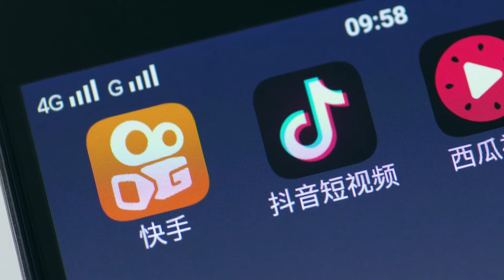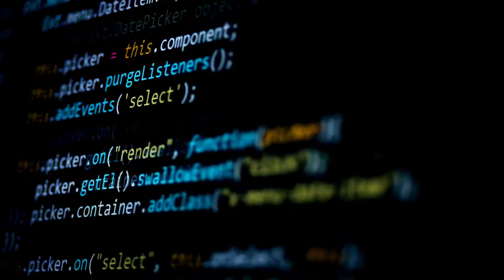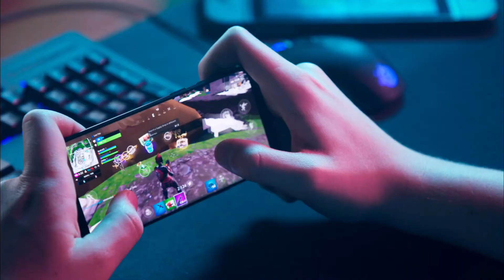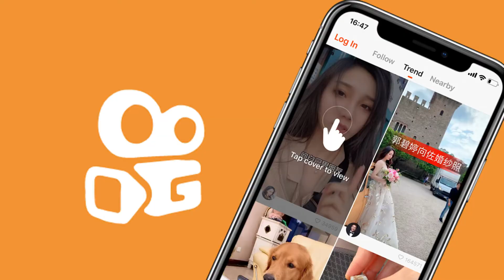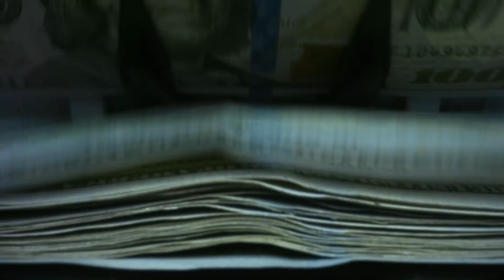Kuaishou: The Leading Short Video Sharing Platform In China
Kuaishou: The Leading Short Form Video Sharing Platform In China. For a long time, TikTok has been the leader in online short-form video sharing platform. It has been downloaded over 2.6 billion times more than Youtube, Instagram and Facebook, however, another platform is rising from China which has the potential to be the biggest thread for Tiktok; Kuaishou, with financial institutes such as  BlackRock Inc., the Abu Dhabi Investment Authority, Capital Group, the Canada Pension Plan Investment Board committed to buying stock in Kuaishou, this, is the one to look at. In today’s episode, we will discuss how Kuaishou could become the next player in a short-form video.

Kuaishou which means fast hand was launched by Su Hua, a former Google engineer who reportedly did not have access to electricity in his youth. His partner Cheng Yixiao has served as a software engineer at HP and at Renren Inc. They launched the service in 2011, where users could create and share GIF pictures. Within a year Kuaishou became a platform where users could record and share video, Kuaishou was now a community where people shared their everyday lives. By 2013, the app had 100 million active daily users.

Kuaishou became popular in the countryside where farmers would show their harvesting techniques, it is not clear whether or not it was meant for farmers but once it caught on, they started to share every day. It has since become a platform, where people show Their Dancing Moves, Users Play Video Games, Lip-Syncing, Perform Magic Tricks. Currently, they have 818 million users with 302 million daily active users, who spent more than 85 minutes on the app per day.

Let us know your thoughts on Kuaishou in the Comments

Speaker: Millian Quinteros